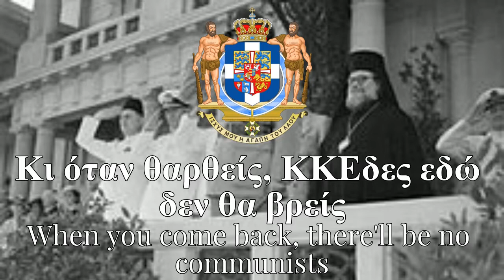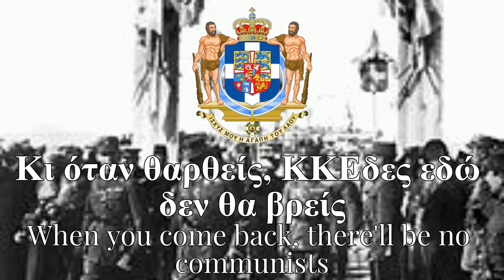Girna Xana - Greek Loyalist Song (With lyrics)